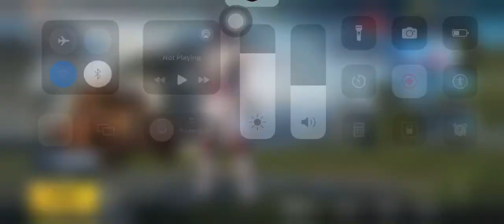Bgmi player trick of TDM